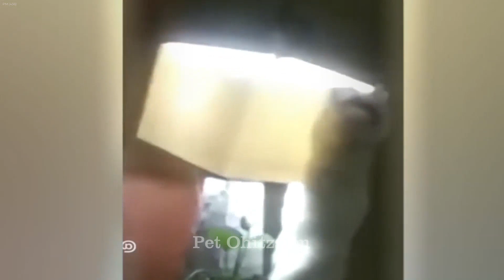You Laugh You Lose 🐱😻😂 Funniest Dogs and Cats 2024 🐷 Cute baby animals